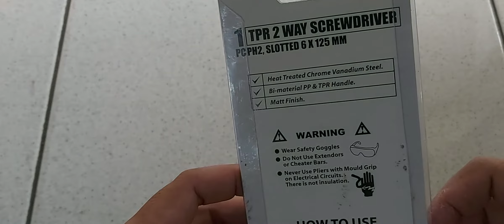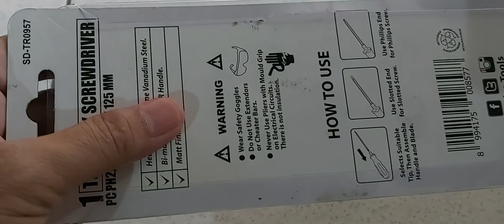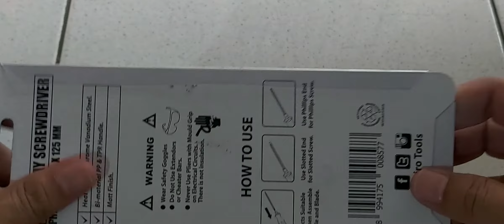TEKIRO TPR 2 Way Screwdriver 1 PCS Obeng 2 sisi SD- TR0975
Rp.  55.000,- termasuk ongkos kirim
Tekiro Flagship Store LZD